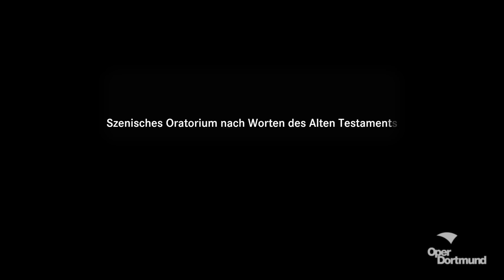Elias (Trailer) - Oper Dortmund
Oper Dortmund - Spielzeit 2011/12

ELIAS
Oratorium nach Worten des Alten Testaments
von Felix Mendelssohn Bartholdy

Elias ist ein Prophet in schwerer Zeit. Sein Volk Israel hat die Sicherheit des Glaubens verloren. Es zweifelt an seinem Gott, und der rächt sich dadurch, dass er Dürre und Hungersnot über die Menschen kommen lässt. Die Fronten sind verhärtet, Elias soll vermitteln. Weil aber Religion und Politik in Israel nicht voneinander zu trennen sind, reicht es für Elias nicht aus, den Willen Gottes zu erkennen und kund zu tun - er muss ihn auch durchsetzen. Das Volk hat das Vertrauen in die Macht des Herrn Zebaoth verloren, es fällt vom Glauben ab und wendet sich dem Gott Baal zu, Elias muss es zurückgewinnen mit Drohungen und göttlichen Zeichen. Er macht Tote lebendig, vernichtet die Baalspriester, lässt den ersehnten Regen fallen und prangert die Verfehlungen des israelitischen Königs an. Doch obwohl er ein begnadeter Demagoge ist und der Gott seiner Väter ihm zur Hilfe kommt, spielt er ein gefährliches Spiel um die öffentliche Meinung, das ihn immer wieder an den Rand des Todes führt. Nach einem Leben voller Kämpfe, Zweifel und bestandener Gefahren weist die Himmelfahrt des Propheten auf den späteren Erlöser Israels voraus.

Mendelssohns Oratorium, das gleich nach seiner Uraufführung im Jahr 1846 ein Welterfolg wurde, ist eines der bedeutendsten Zeugnisse deutscher romantischer Kompositionskunst und protestantischer Glaubensinnigkeit. Mendelssohn und sein Held Elias teilen die Überzeugung, dass sich die Wahrheit nicht durchsetzt, wenn nicht ausdauernd von ihr gesprochen und gesungen wird. Mendelssohns berühmte Arien und Chöre wiegen den Zuhörer trotz ihrer verführerischen Schönheit nicht in Sicherheit, sondern künden von Not und Todesgefahr, aber auch von der Macht des Einzelnen, der zur richtigen Zeit das Richtige zu tun und zu sagen weiß.

BESETZUNG

Elias: Christian Sist
Obadjah: John Zuckerman
Ein Engel (Sopran): Anke Briegel
Der Engel (Alt): Katharina Peetz
Die Witwe: Julia Amos
Die Königin: Ileana Mateescu
Ein Engel (2. Sopran): Diane Blais
Ein Engel (2. Tenor) und Ahab: Martin Müller-Görgner
Ein Engel (1.Bass): Hyun Seung Oh
Ein Engel (2. Bass): Karl Heinz Lehner

Opernchor des Theater Dortmund
Extrachor des Theater Dortmund
Knabensopran der Chorakademie Dortmund
Statisterie des Theater Dortmund
Mitglieder des KletterMax Dortmund
Tänzerinnen der Cheerleader der United Cheer TU Dortmund

Musikalische Leitung: Motonori Kobayashi
Regie: Jens-Daniel Herzog
Bühne, Kostüme: Mathis Neidhardt
Mitarbeit Kostüm: Verena Polkowski
Choreinstudierung: Granville Walker

Dramaturgie: Georg Holzer, Hans-Peter Frings
Regieassistenz: Erik Petersen
Studienleitung: Thomas Hannig
Einstudierung: Philipp Armbruster, Michael Hönes, Ralf Soiron
Inspizienz: Ulas Nagler
Soufflage: Ute Welzel